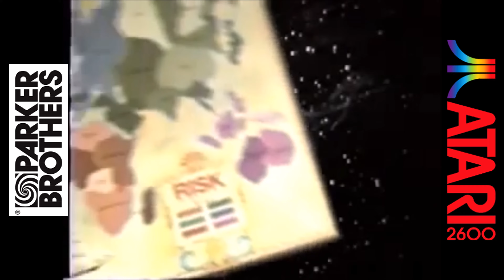Every Parker Brothers Atari 2600 Game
This video features gameplay footage from every single game Parker Brothers released for the Atari 2600 as well as some unreleased prototypes.